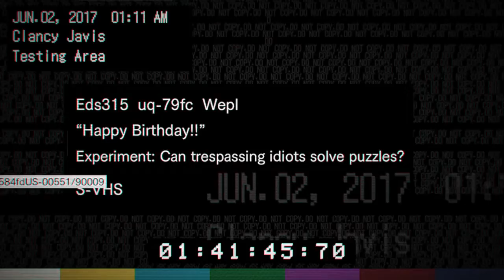RESIDENT EVIL 7 Episode 11 Keycards and Happy Birthday